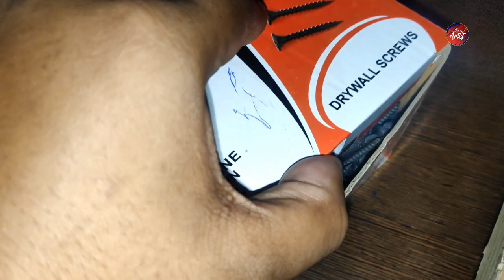Akshay Kumar Kesari Screws Art Work | स्क्रू से बना आर्ट वर्क केसरी अक्षय कुमार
Hello Friends,

And Thank You so Much for Your Support and Love.

All type of Art Work, Sketch, Wall Art, Portrait,Painting, Decoration .. etc..

Contact Only For Commissions Art Works.

Drawing Pencil
Color Pencil
Water Color Pencil
Charcoal Drawing Set

Camel soft Pastel
Mungyo Soft Pastel
Faber-Castell Oil Pastel
Water Color
Artist Tube
Canvas
Canvas Board
Canvas Roll
Canvas Roll
Canvas Stand
Sketch Book
Painting Knives

kesari
kesari akshay kumar
art with screws
beanartist

Thanks for visiting our channel :-) -  Be An Artist
Artist - DILIP SARDAR